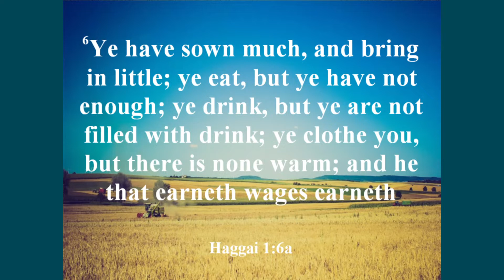"Consider Your Ways"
"Consider Your Ways" was preached by Bro. Steven Hunt on October 24, 2021